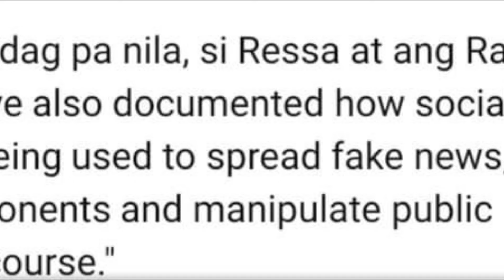PINOY WINS 2021 NOBEL PEACE PRIZE!